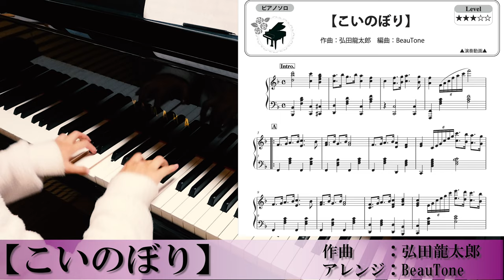【楽譜】こいのぼり 〜いらかの〜 おしゃれなピアノソロ・伴奏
BeauToneピアノサービス

使用機材・作成環境

　　　　　2019年4月27日　ささはたピアノ調律